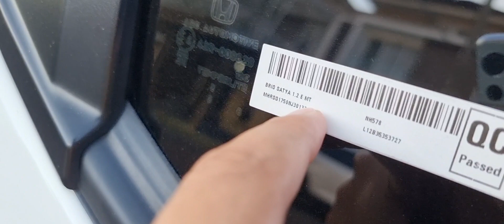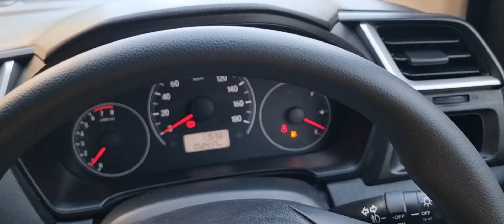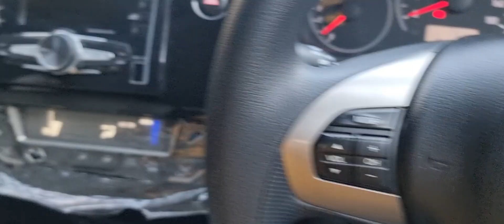JUAL MURAH BANGET HONDA BRIO E MANUAL 2023/2022 JUAL LAGI MASIH BISA UNTUNG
JUAL HONDA BRIO E SATYA MANUAL PEMAKAIAN 2023 APABILA BERMINAT BISA LANGSUNG WA 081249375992 LOKASI UNIT DI SOLO - JAWA TENGAH